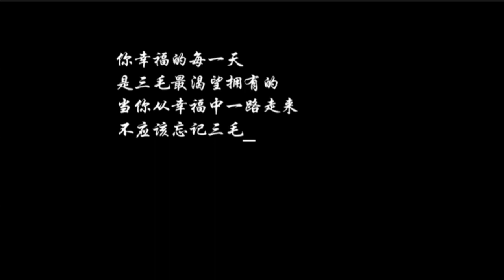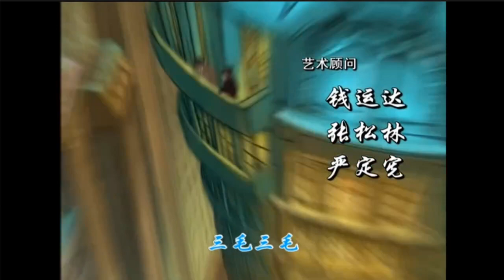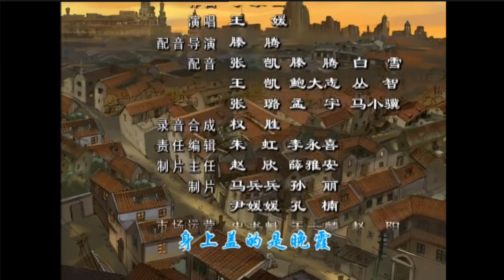Wandering of sanmao episode 9